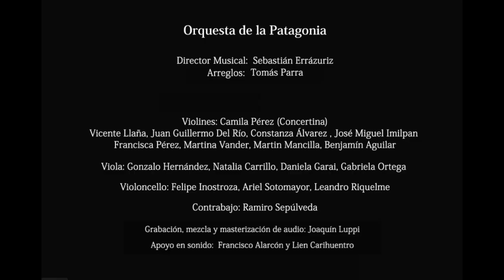JAIME BARRIA -CELTALOTE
ORQUESTA DIR. POR SEBASTIAN ERRAZURIZ, ARREGLO TOMAS PARRA